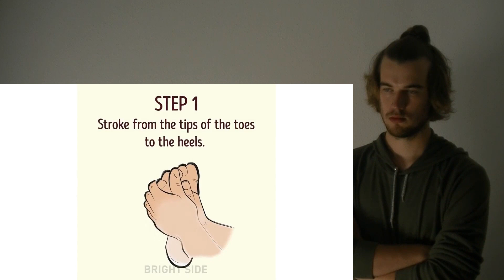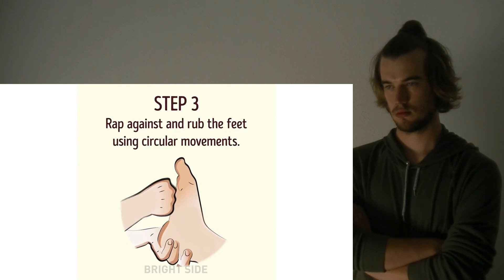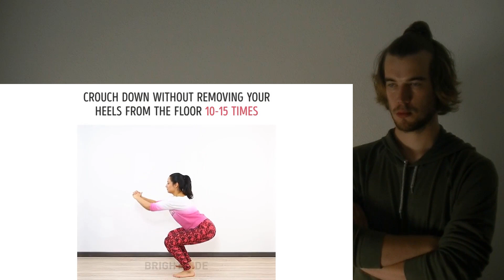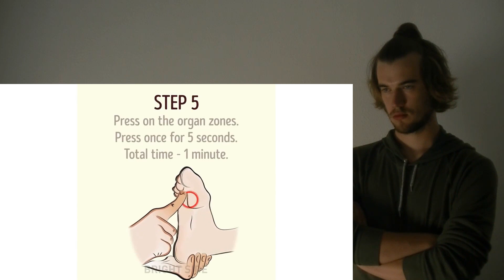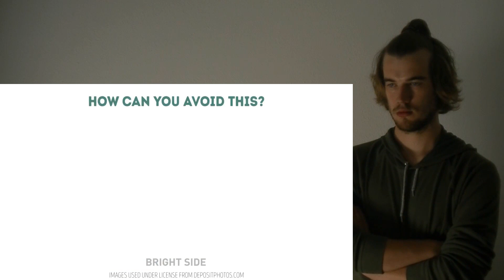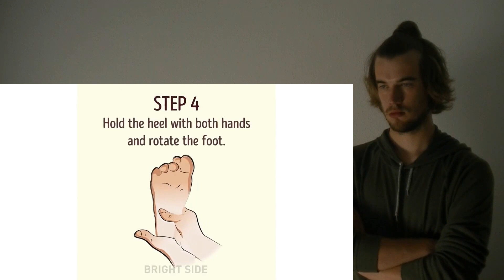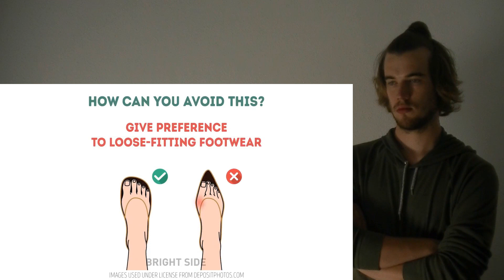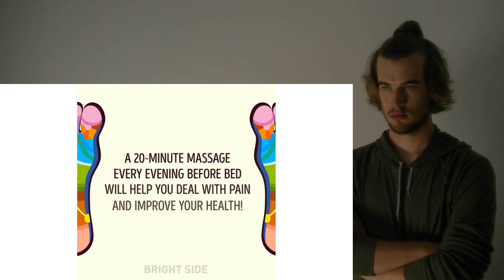23 LIFE-SAVING TIPS FOR HEALTHY FEET CRAZY REACTION!!!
This is a "23 LIFE-SAVING TIPS FOR HEALTHY FEET" CRAZY REACTION!